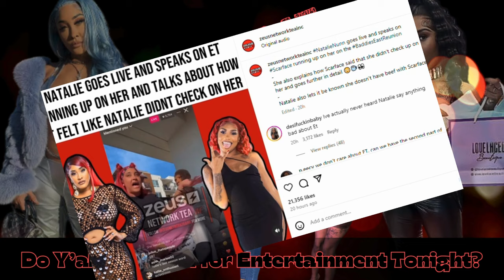Natalie responds to ET Reunion Fight - Baddies East Reunion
Do y'all feel sorry for ET? Let's talk about Natalie's response to being flipped by Entertainment Tonight on the Baddies East Reunion. Scoot up...